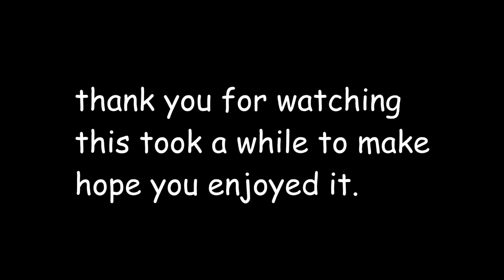[SFM/UT] What is Skeleton's Favourite Snack? but animated in SFM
This took a while to make.
thing used in this video
sound effects aren't mine nor the models.
Discord Username: Kroshx2#7936 (if ya want to talk to me or something imma just leave it here)
That's about it folks!